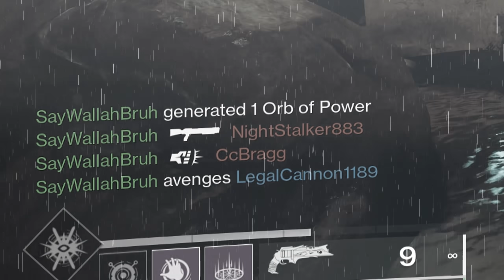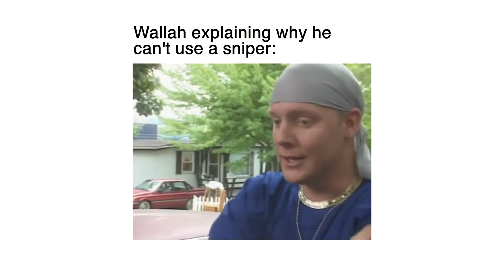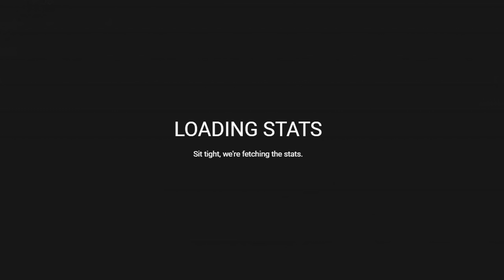After Many Years...I Finally 1v1'd Wallah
This is the perfect example of some classic destiny 2 elite guardian gameplay. Make sure to head on over to Wallah's channel if you would like to watch from his POV